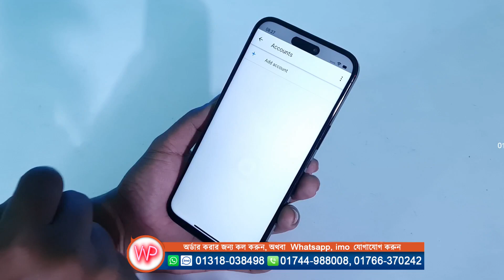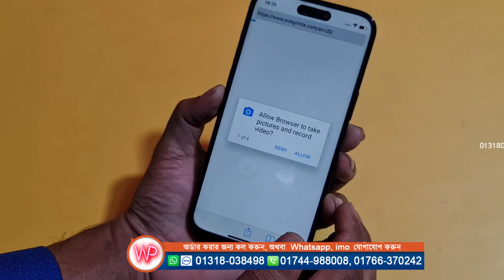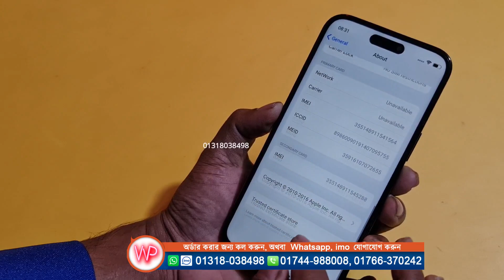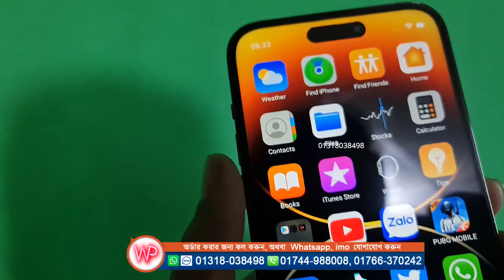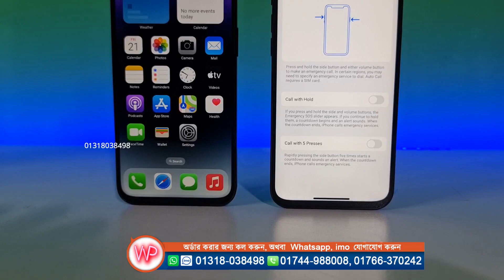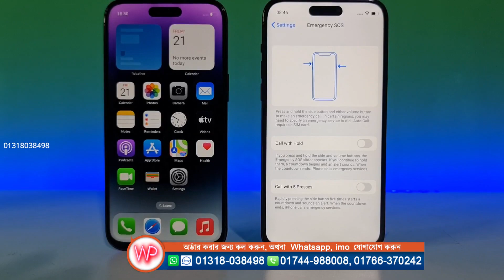মাস্টার কপি আইফোন ১৪ প্র মাক্স, Apple iphone 14 pro max copy mobile, water prices